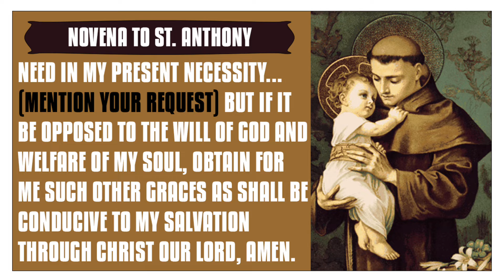EIGHTH DAY NOVENA IN HONOR OF ST. ANTHONY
All: St. Anthony, in whose arms the Infant Jesus ever loved to linger, we ask you to intercede for us all.

St. Anthony, who raised the dead, pray for those Christians now in their agony and for our dear departed. Glory be….

St. Anthony, zealous preacher of the Gospel, pray for the Pope, our Bishop and the Church. Glory be…

St. Anthony, who drove away devils, make us triumph over their snares. Glory be…

St. Anthony, healer of the sick, cure our diseases and preserve us in health. Glory be…

St. Anthony, finder of lost things, help us to find all that we have lost in the spiritual and in the temporal order. Glory be…

St. Anthony, helper of the poor, help us in our needs and give bread and work to those who ask. Glory be…

St. Anthony, we thankfully proclaim your miraculous power, and we beseech you to protect us all the days of our life. Glory be…

St. Anthony, safe refuge of the afflicted and distressed, I, a poor sinner, come to you and with a firm hope, I implore your intercession and your blessing. Obtain for me the grace that I need in my present necessity…(mention your request).
But if it be opposed to the will of God and welfare of my soul, obtain for me such other graces as shall be conducive to my salvation through Christ Our Lord. Amen.

Eighth Tuesday
Blessed Anthony, I salute you in the name of all holy widows and spouses, and thanking God who endowed you with such great and varied virtues, whereby you did so diligently serve Him on earth, I beseech you to join your voice with theirs before the Throne of God that your united prayers and merits may obtain for me my petition.

Our Father, Hail Mary and Glory be.

Credit:
Sacred Heart Catholic Church, Manama, Bahrain

novena,Jesus,Mary,Holy Spirit,God,saint,st,saint anthony,st. anthony,st. anthony of padua,st anthony of padua,novena to st anthony of padua,novena to our mother of perpetual help,novena for impossible request,patron saint of mariners,patron saint of oppressed people,miracle prayer,novena of saint anthony of padua,jesus christ,novena to st anthony,st anthony novena,novena to st anthony of padua,novena to our mother of perpetual help,novena for impossible request,patron saint of mariners,patron saint of oppressed people,patron saint of poor people,prayer,novena,prayers,chaplet,catholic,st. anthony,st. anthony of padua,novena of saint anthony of padua,patron saint of lost articles,patron saint of lower animals,patron saint of portugal,patron saint of pregnant women,patron saint of sailors,patron saint of seekers of lost articles,patron saint of shipwrecks,patron saint of starvation